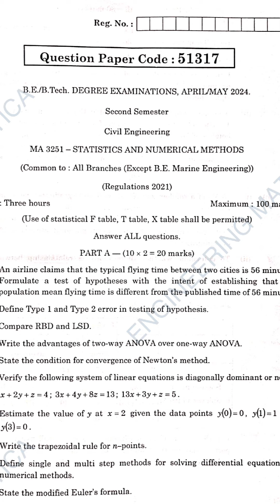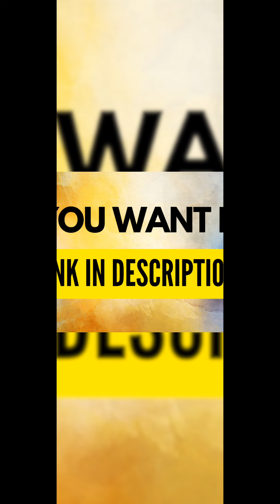MA3251-STATISTICS AND NUMERICAL METHOD- QUESTION/APRIL MAY 2024/REGULATION2021/ANNA UNIVERSITY EXAM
MA3251-STATISTICS AND NUMERICAL METHOD- QUESTIONS  /  NOV DEC 2023/REGULATION-2021/ ANNA UNIVERSITY EXAMINATION

In this video, we'll break down key concepts, analyze past questions, and provide strategies for success.
Unlock the secrets to mastering Anna University SNM questions and elevate your exam performance! Let's dive in together!

Probability and Statistics
MA8391
University Questions
Statistics Education
Probability Concepts
Statistical Analysis
Data Analysis
Hypothesis Testing
Probability Distributions
Random Variables
Statistical Inference
Probability Theory
Learning Statistics
Exam Preparation
Mathematics Education
Data Science
University Level Education
Problem Solving
Educational Videos
Mathematics Learning